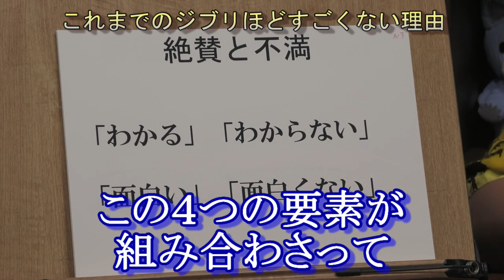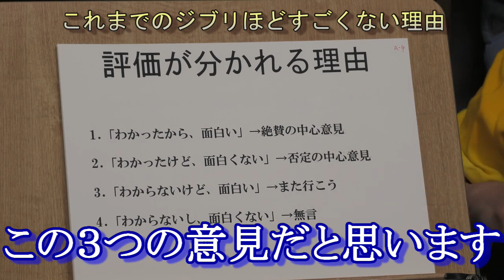【ジブリ】 「君たちはどう生きるか」岡田斗司夫が語ります。どうしてこんなにも評価が分かれてしまうのか。これまでのジブリほどすごくない理由。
●番組へのお便り投稿フォーム(名前と住所必須)●

●元動画●
君たちはどう生きるか 見るか迷っているヒト見て惑っているヒト向けガイドライン 岡田斗司夫ゼミ＃496（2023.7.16）

●岡田斗司夫さんのチャンネルは↓●